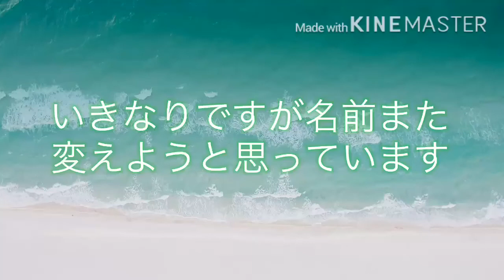またまた名前変更します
お知らせ動画なので低画質にしています
登録者100人超えて名前を変更し過ぎると登録者の伸びにブレーキを掛けてしまうので変更した名前で活動していこうと一応思っています
宜しくお願いしますm(_ _)m